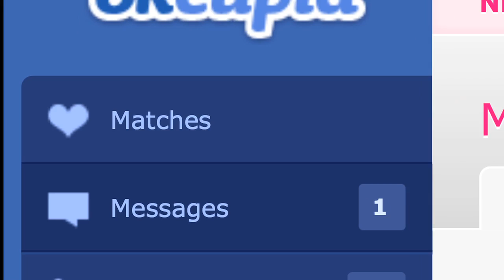My Super-Overactive Imagination - Web Series TRAILER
MY SUPER-OVERACTIVE IMAGINATION
It can't fall apart if you never had it together.

Produced, written, directed, and edited by Cat Rhinehart

My Super-Overactive Imagination is a weekly comedy web series lampooning the single-girl psyche and LA culture from the inside out. The series revolves around Kat, an insufferable LA transplant who continues to be disappointed by LA guys when they don't live up to her elaborate fantasies. MSOAI is what would happen if Tina Fey's Liz Lemon tried to be in Sex and the City.

Featuring come of LA and New York's funniest stand up comedians and actors including: Cat Rhinehart, Maria Shehata, Patrick Mckechney, Kate Quigley, Omar Nava, Brian Moote, Rye Silverman, Lou Perez, Michael Magid, Patrick Moote, Dwayne Perkins, Andrew Sleighter, and Nicole and Marcos De Barros

Director of photography: Adrian Sierkowski

Location Sound: Vince Wong